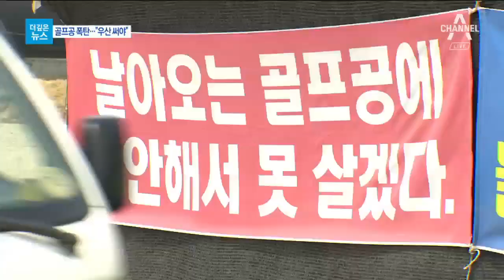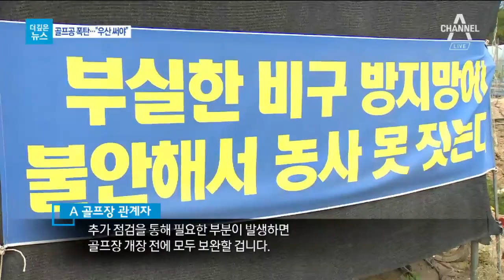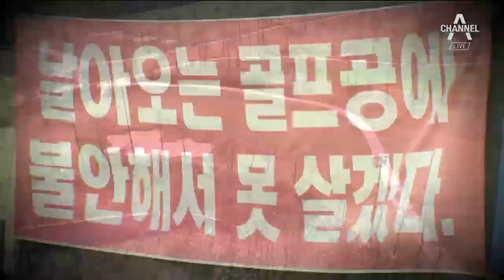[더깊은뉴스]밤낮으로 날아오는 공에 ‘퍽’…공포의 골프장 마을 | 뉴스A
골프장 밖으로 날아오는 골프공. 시속 200km의 위협적인 흉기가 될 수 있습니다.

골프장 부근에 사는 주민들은 공포에 떨고 있습니다.

안보겸 기자의 더깊은 뉴스입니다.

[리포트]
[안보겸 기자]
"서울 김포공항 남단의 농장 지역입니다. 최근 이런 골프공들이 날아오면서 이곳 주민들이 불안을 호소하는데요.
주민들은 바로 옆에 들어선 골프장을 위협의 근원으로 꼽았습니다."

주민들이 갑자기 날아든 공에 놀란 일은 한두 번이 아닙니다.

[김모 씨 / 서울 강서구]
"뭐가 '퍽' 그러더라고요. 그래서 보니까 공이야. 일하고 있는데 그랬죠. 갑자기 진짜 맞아서 죽을 수도 있는 문제 아니예요?"

비닐하우스용으로 특수 처리된 강화 비닐이지만 하늘에서 날아든 골프공에 힘없이 뚫려버린 구멍도 곳곳에서 찾아볼 수 있습니다.

다음달 개장을 앞둔 골프장 측도 문제점을 파악한 뒤 시정을 약속했습니다.

[A 골프장 관계자]
"추가 점검을 통해 필요한 부분이 발생하면 골프장 개장 전에 모두 보완할 겁니다."

하지만 민원이 제기될 때 마다 군데군데 그물망을 설치했을 뿐 근본적인 해결책은 마련되지 않고 있습니다.

정식개장을 한 골프장이라고 골프공 민원이 즉각 해결되지는 않습니다.

주변의 논과 냇가를 잠시 둘러봤을 뿐이지만 어지럽게 떨어진 골프공을 쉽게 발견할 수 있습니다.

[인근 주민]
"바로 논에 떨어져서 자꾸 줍는 거지. 공 주으러 오는 사람도 있다니까."

한술 더 떠 야간에까지 골프장을 개장하면서 피해는 더 커지고 있습니다.

[마을 주민]
"사람도 밤에 잠을 자야 하잖아요. 식물도, 곡식도 잠을 자야 해요. 근데 불을 켜놓으면 낮인 줄 알아요."

골프장 민원이 해결되지 않는 것은 티박스 변경 등 설계변경이 어려운 탓도 있습니다.

용인시의 한 골프장 주변에 만들어진 골프빌리지가 대표적인 경우.

골프장을 내집 정원으로 볼 수 있다는 생각에 골프공 몇개 날아드는 것 정도는 감수할 수 있다고 생각했지만 이제는 생각이 달라졌습니다.

[빌라 주민]
"지나가다가도 우산 쓰고 다녀야 해요. 그 정도로 위협을 (느낍니다)."

건물 외벽은 성한 곳이 별로 없을 정도고, 발코니 유리에도 금이 간 곳이 많습니다.

취재를 하는 중에도 수차례 공이 날아들 정도입니다.

[현장음]
"탁!(억!)"

[빌라 주민]
"오늘 아침에도 새벽 6시쯤 (공이 날아왔어요). 자다가 놀라요. 소리가 엄청 크니까. 여기 벽이 구멍이 날 정도니까."

피해대책위원회가 발족해 골프장 측과 마주 앉았지만 뚜렷한 대책이 나오지 않고 있습니다.

아예 티박스를 옯겨 달라는게 주민들의 요구지만 골프장 측은 인허가 문제 등을 들어 난색을 표합니다.

주민들에게는 주거안전이 걸린 문제지만 골프장 측은 영업을 중단한 정도의 사안은 안된다고 보고 있습니다.

갈등이 깊어지고 있지만 관할 지자체는 법적으로 문제될 것은 없다며 이렇다할 중재안을 내놓지 못하고 있습니다.

채널A 뉴스 안보겸입니다.

연출 : 김남준
구성 : 지한결

〈평일〉
08시 00분 라디오쇼 정치시그널 (유튜브 라이브)
08시 50분 김진의 돌직구 쇼
10시 20분 김진의 더라방 (유튜브 라이브)
12시 00분 뉴스A 라이브
15시 50분 강력한 4팀
17시 20분 뉴스TOP10
19시 00분 뉴스A

〈주말〉
12시 00분 토요랭킹쇼·뉴스A 라이브
17시 40분 뉴스TOP10
19시 00분 뉴스A